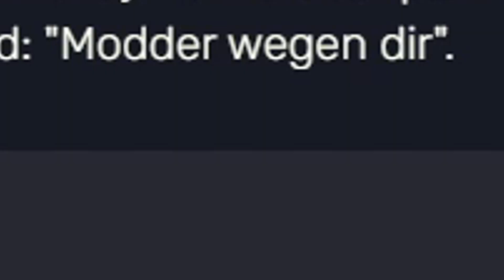ADMIN IM DIENST! 😎 (GTA RP TROLLING)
In diesem Video habe ich in FiveM GTA RP Trolling aufgenommen. Dem GTA RP Admin wird mein Trolling in FiveM vermutlich nicht gefallen haben, doch bestimmt euch!